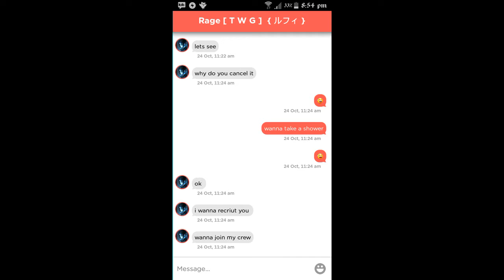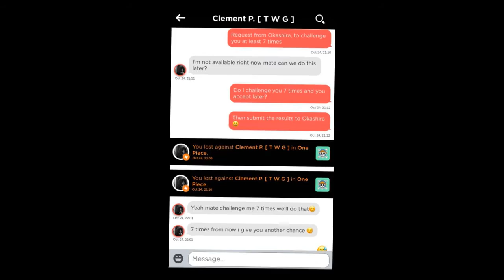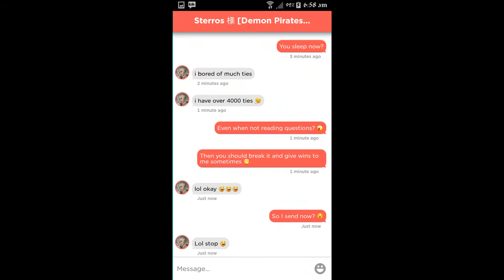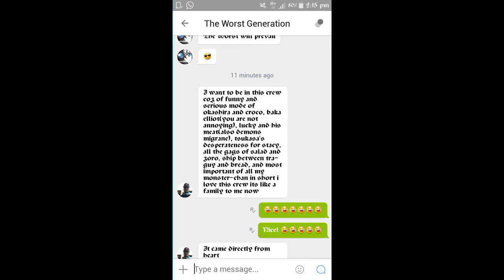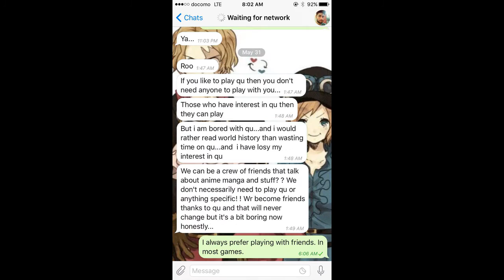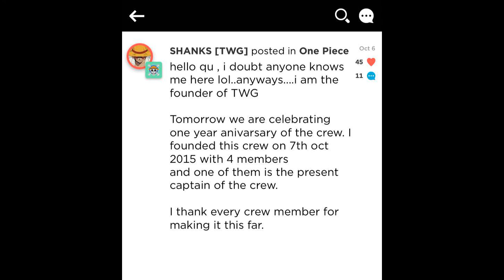QuizUp 1 Year TWG Member